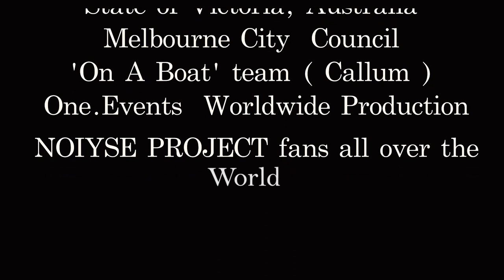NOIYSE PROJECT Live on Yarra River, Melbourne for GLOBAL TRENDS AUSTRALIA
NOIYSE PROJECT playing an exclusive morning session to warm up cold Melbourne winter on Yarra River Australia. ( August 2023 )

37°44′57″S 146°8′26″E

VIDEO CREDITS :
Artist: NOIYSE PROJECT
Location: Yarra River, in Melbourne, Australia
Produced by Global Trends Australia
Cameramen: Ishi Hamilton & Sarj Hamilton
Drone pilot: Sarj Hamilton
Sound mastering: NOIYSE PROJECT
Production team: Sarj Hamilton / Ishi Hamilton & One.Events team
Post-production: one.events production crew

State of Victoria, Australia
Melbourne City  Council
On A Boat team ( Callum )
Sanchitha De Silva ( Tech provider )
One.events  Worldwide production team
NOIYSE PROJECT fans all over the world

Poli-Poli-Something in the Sky [AH Digital]
Martin Fredes - New Era [Starlight Music Group]
Kabi (AR) - Dual [Plaisirs Sonores Records]
Mindlancholic - Over the Dream - (NOIYSE PROJECT Remix)
Andrés Moris - The Choice
Danko Skystöne, Austin Leeds - Serendipity (Dowden Remix)
NOIYSE PROJECT - Remember Me (Hernan Cattaneo and Jamie Stevens Remix)
Callecat-Axolotl (Sebastian Sellares Remix)
Rockka - Neutral (Original Mix)
Martín Serbali - Paratemporal (Original Mix)
Darin Epsilon- Darshana (Original Mix)